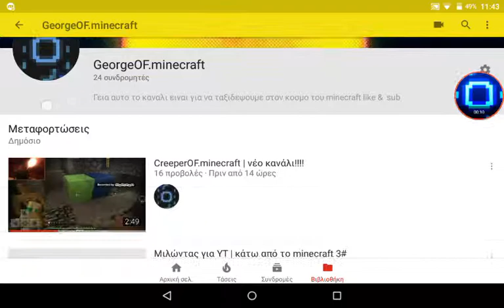24 subs!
Thanks